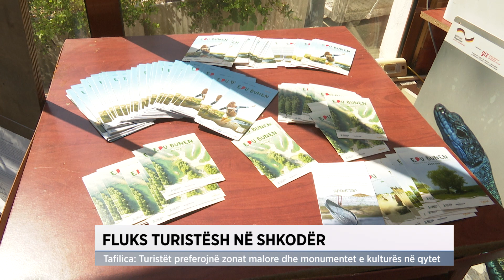Fluks turistësh në Shkodër